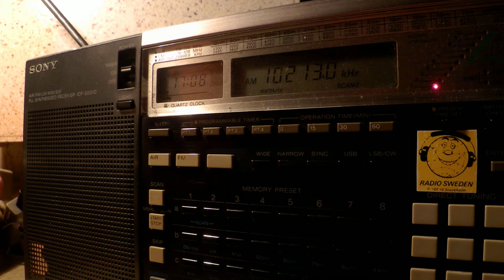04 03 2015 Numbers station E11 1707 on 10213 USB